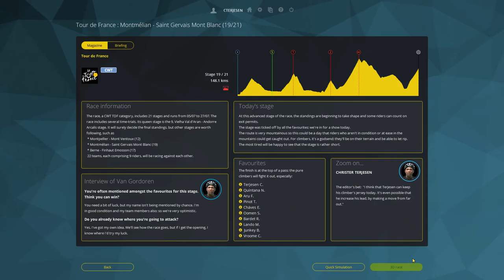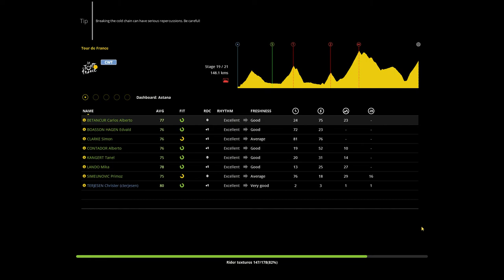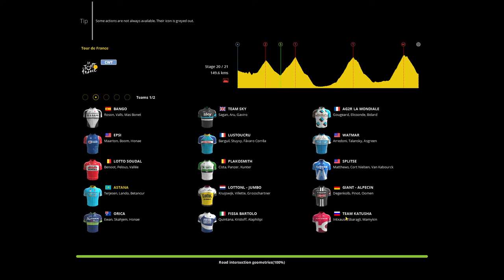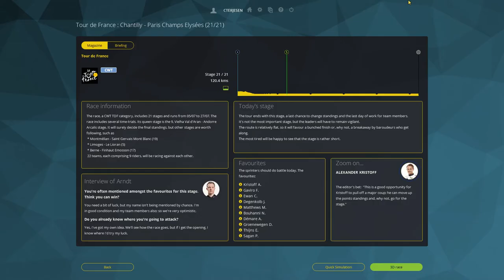Pro Cycling Manager 2016 - Episode #110 - 14 seconds